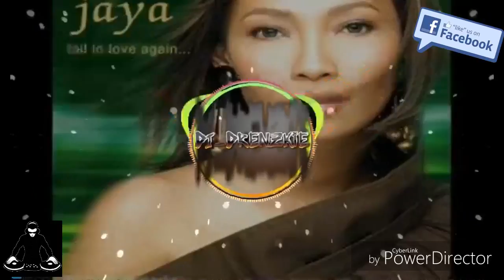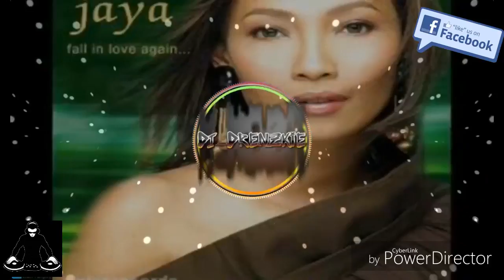Dahil tanging ikaw by: Jaya(w/ dj-drenzkie master Editor DJ of 2017)